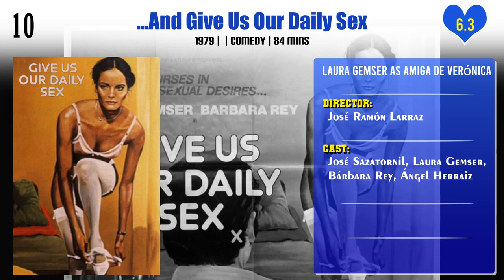Laura Gemser Top 10 Movies | Best 10 Movie of Laura Gemser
Top 10 Movies of Laura Gemser

Find the list of movies by Laura Gemser you can find more information, movie trailers, posters, reviews, youtube links in below link.
...And Give Us Our Daily Sex

Pl. Comment down your favorite movie of Laura Gemser